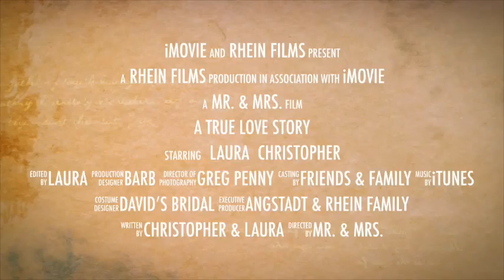A True Love Story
imovie trailer assignment